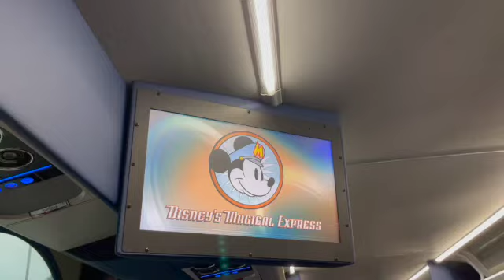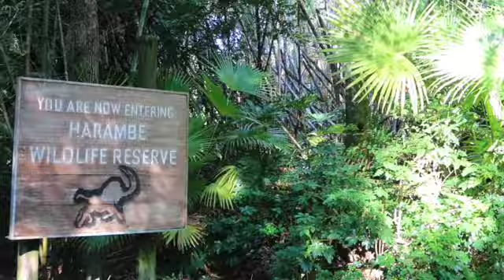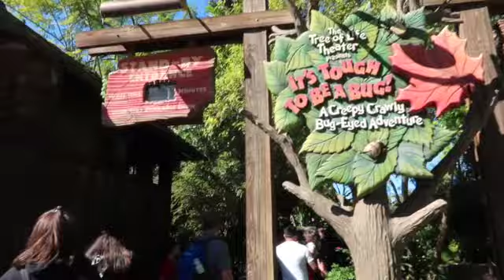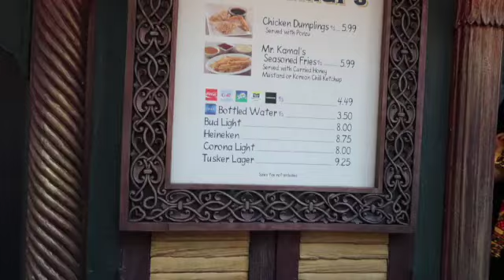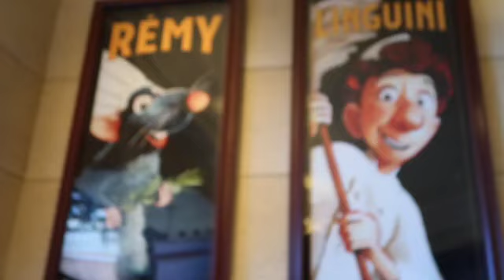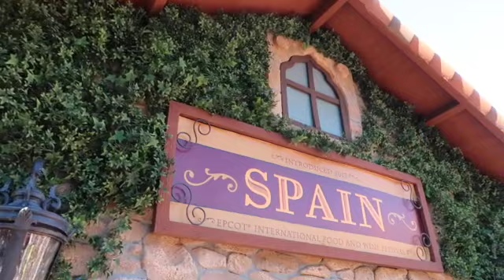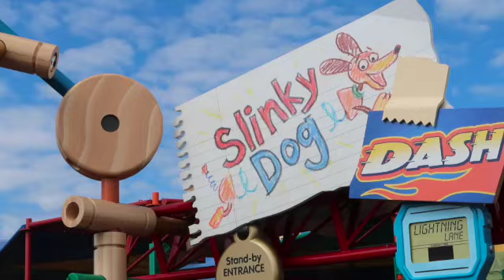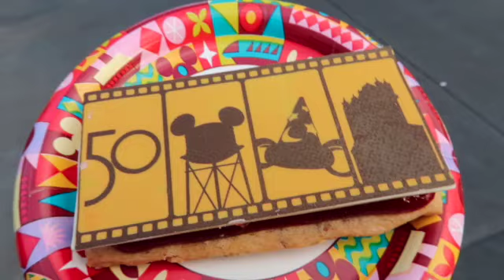Walt Disney World 2021 - Part 1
In November 2021 I went with my family and best friends to Walt Disney World!

Join us on our trip as we review rides, eat some amazing food, and share some laughs!

(To be extra careful during the COVID - 19 pandemic we chose not to dine inside during our our trip and wore our masks outside as well. Our entire party is also fully vaccinated. If you have any questions about how we stayed safe during our trip please leave them in the comments below.)